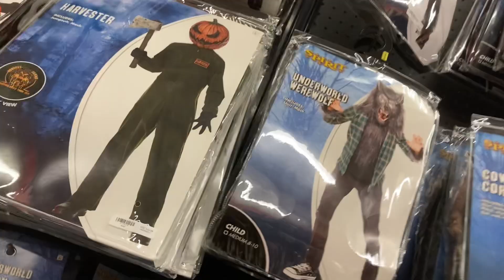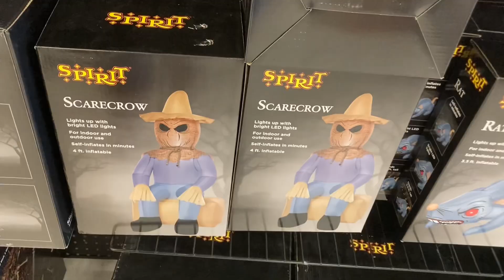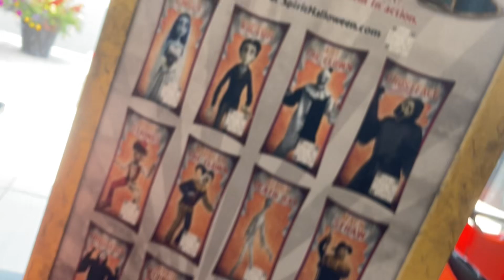(kids need to￼ stfu🤬) spirit Halloween 2024 in Hodgkins Illinois, Quick store ￼😎